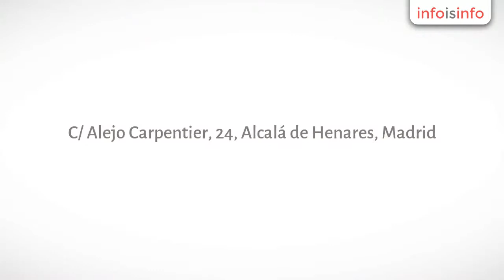Chimeneas en Alcalá de Henares - Chimeneas Molina. Alcalá de Henares - InfoIsInfo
Chimeneas Molina. Alcalá de Henares, Chimeneas en Alcalá de Henares. Más Información

Tienda de chimeneas en Azuqueca de Henares y Alcalá de Henares especializada en la venta e instalación de insertables, estufas, termochimeneas, cocinas, chimeneas metálicas de leña y pellet. Trabajamos con las principales marcas del mercado, como son Carbel. Rocal, Hergom, Lacunza, Bronpi, Ravelli, Edilkamin, Salgueda, MCZ, M-Design... Disponemos siempre de ofertas en chimeneas.

En nuestras exposiciones de Azuqueca de Henares y Alcalá de Henares puede encontrar todo en chimeneas, estufas, calderas, cocinas, termochimeneas de leña y pellet de las principales marcas del mercado, como son Carbel, Hergom, Lacunza, Rocal, Ravelli, Edilkamin, Bronpi, Salgueda... Oferta en chimeneas todo el año.

Venta e instalación de chimeneas, estufas, termochimeneas, cocinas de leña y pellet